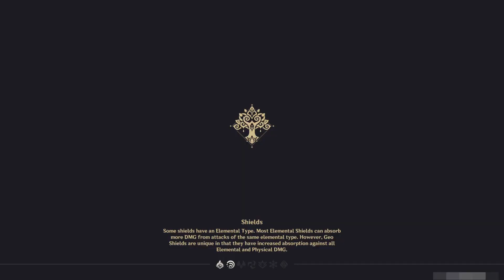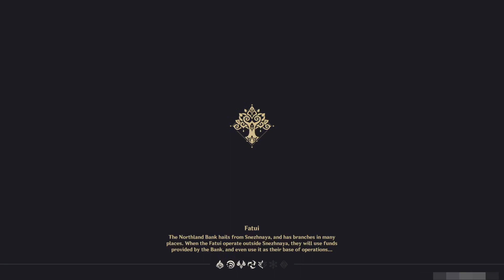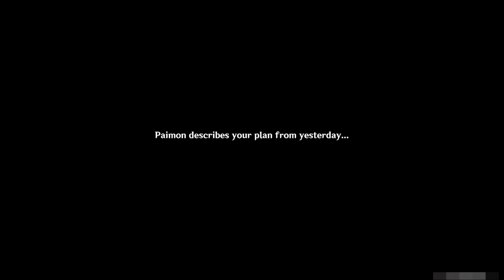IF YOU DIE IN A DREAM | Genshin Impact